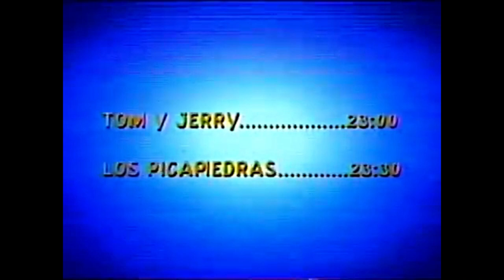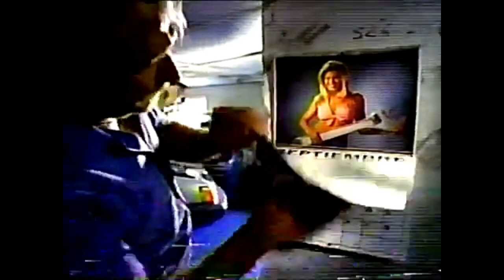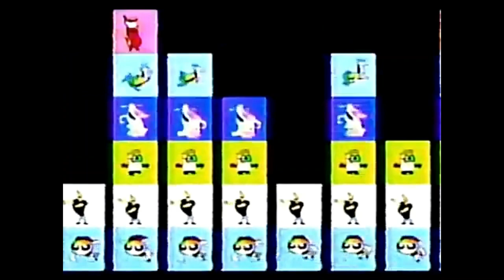Tandas Comerciales Cartoon Network (Octubre 2000)